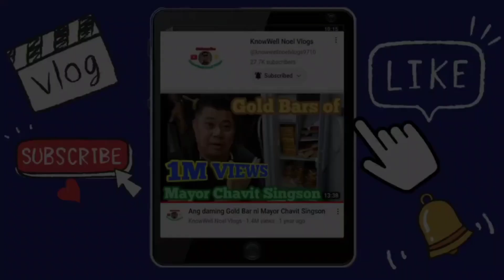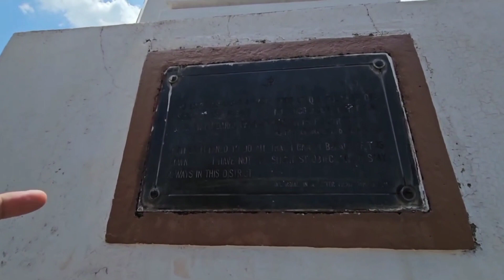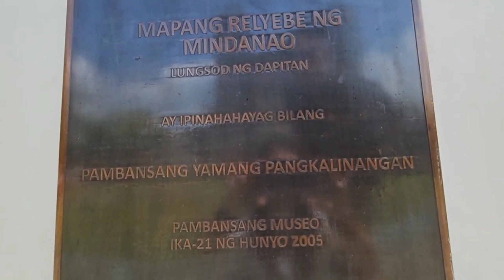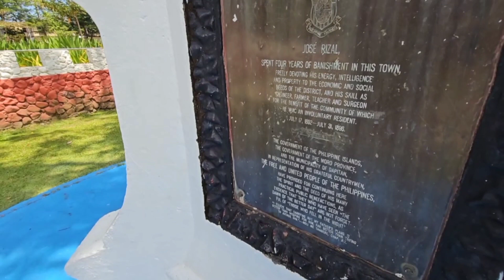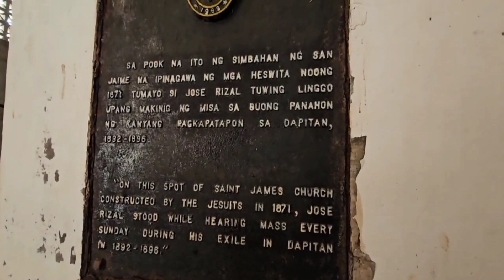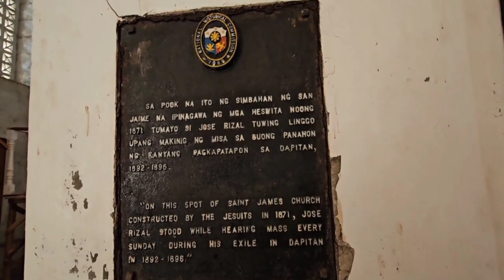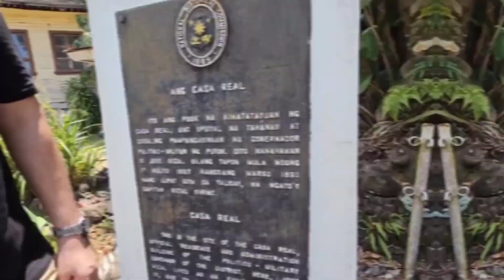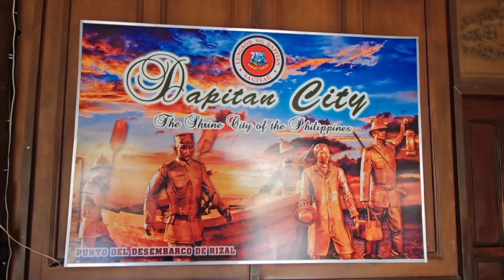Napuntahan ko kung Saan Nagsisimba si Dr Jose Rizal | Dapitan City Tour | Heritage House